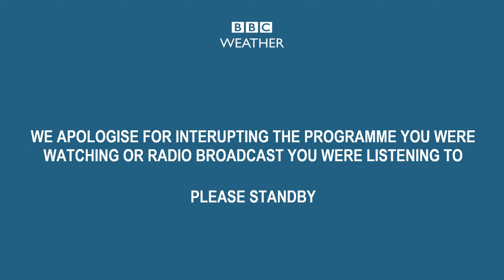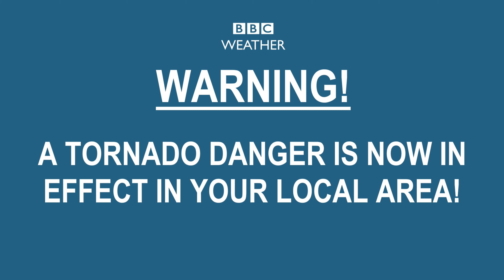This is how I would imagine a British tornado warning (British EAS)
Britain does get Tornadoes too however only EF0's...but what if Britain suddenly had killer Tornadoes?